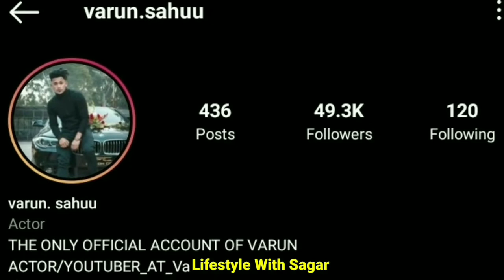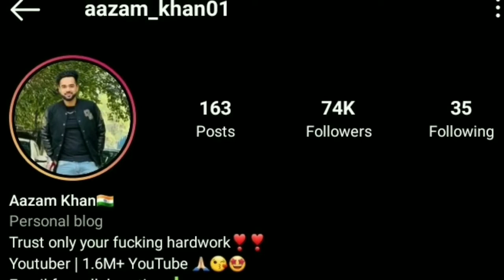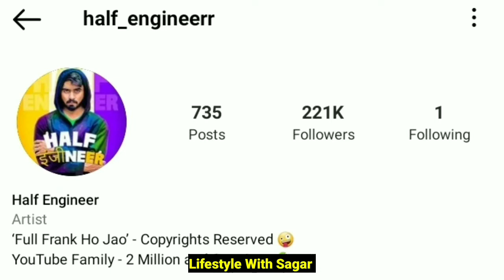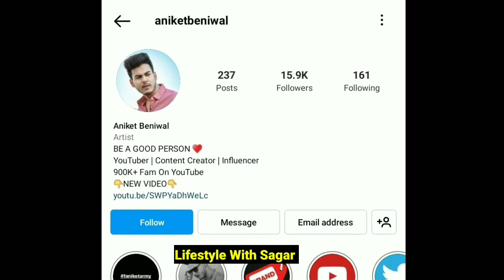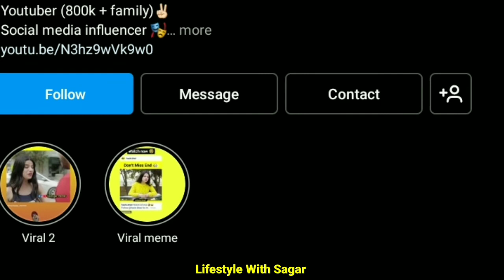5 YouTuber Lifestyle 2022 Biography Story | Azam Khan | Varun Sahu | Ankita Beniwal | Manish Sharma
5 YouTuber Lifestyle 2022  Biography Story | Azam Khan | Varun Sahu | Ankita Beniwal | Manish Sharma